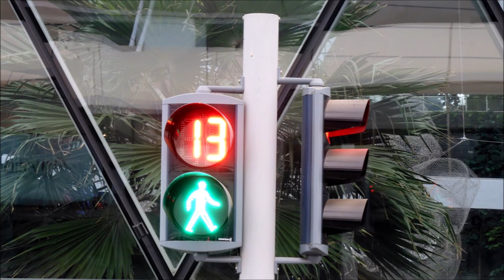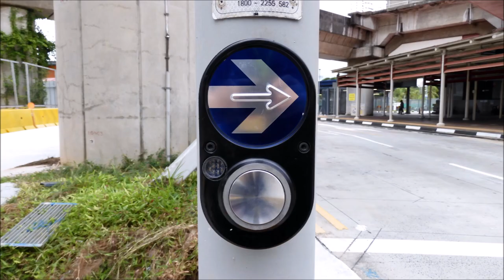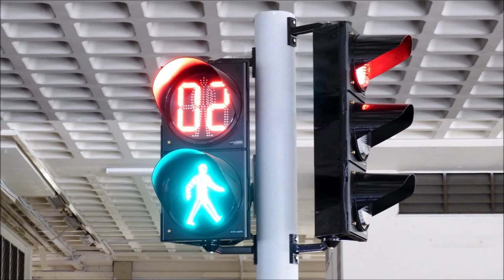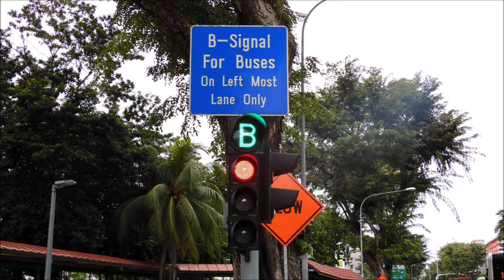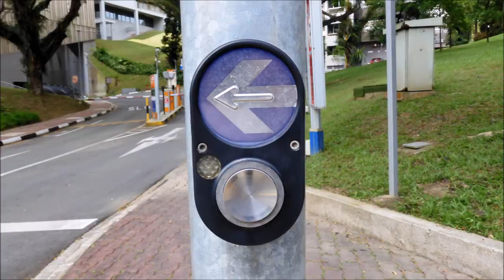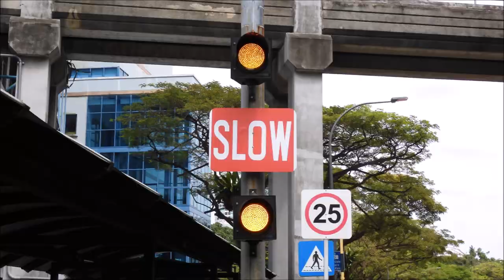The Best of Singapore Traffic Lights (Featuring Pedestrian Crossing Buttons) in January 2021